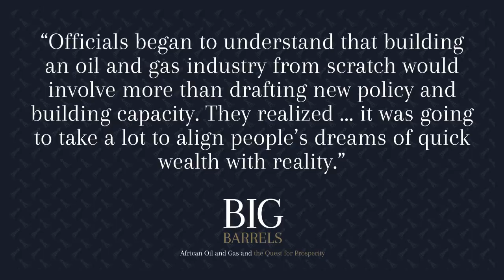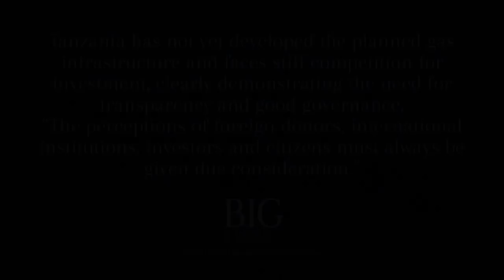Big Barrels: Tanzania - Starting from Scratch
Big Barrels takes aim at the perception that in Africa oil and gas can do no good.

For decades, resource wealth in Sub-Saharan Africa has been synonymous with corruption and dysfunction. The reality is far more complex and generally more encouraging.

In a series of eight case studies Big Barrels looks at what African nations are doing right.

Employment and enterprise in Nigeria, good governance in Ghana, economic development in Tanzania, environmental stewardship in Gabon, and more - these are all elements of success in African nations' petroleum industries today.

The positive trends in Africa's energy business, as well as its challenges, are presented here. Big Barrels lays out the facts on how oil and gas can be a force for good on the Mother Continent.